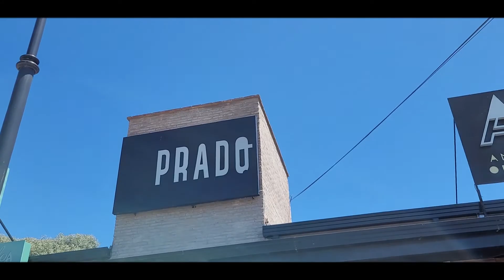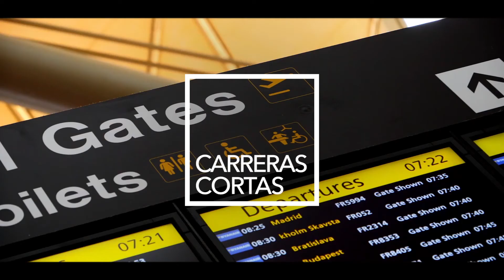Facundo y Luciano Giovos "Una lástima no haber podido estar juntos en La Voz Argentina"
Los hermanos Giovos juntos en una charla única.
Disfrutá las mejores canciones del dúo del momento junto a una increíble tabla de mar!
- Bachata Rosa, el tema que enamoró a Lali
- Yo no sé mañana
- Loco
- Perdóname
Además... Comienzos musicales, vida dentro de los cruceros, el desafío de vivir de la música, romances, fútbol, la verdadera historia con Lali y mucho más!!
Gracias:
Mariano Moreno Educación Superior
Prado - Arturo Illia 675 Costanera Carlos Paz